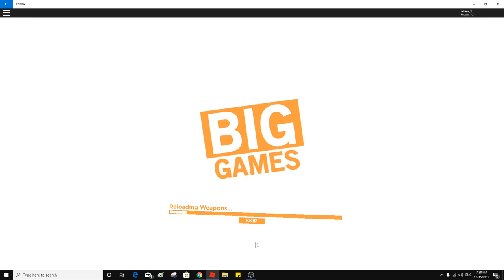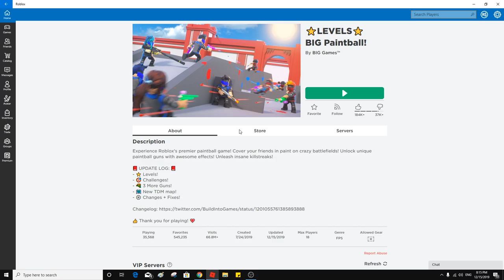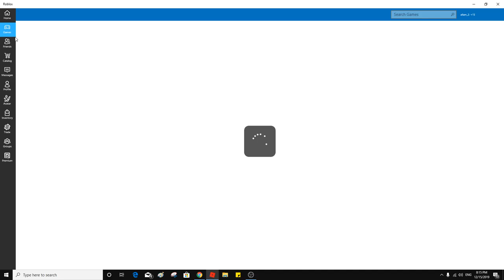Roblox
Yosef Anan#9239